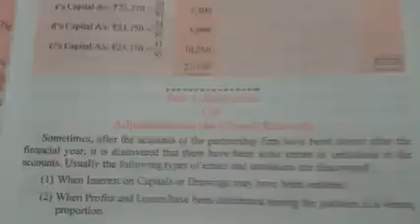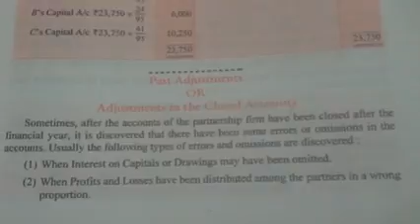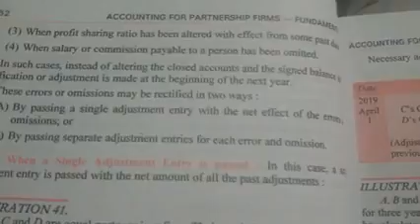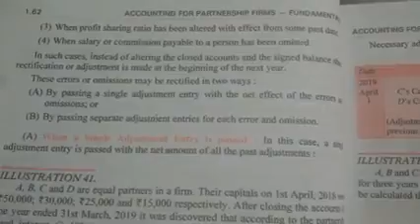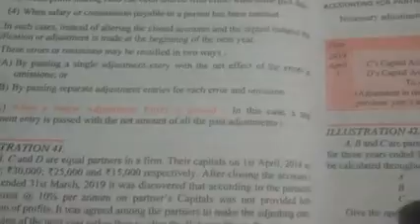12 accounyancy partneship F lect 13